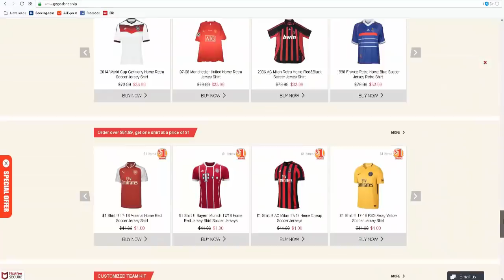FIFA 19 | WINTER UPGRADES PREDICTION #2 | w/ Suarez, Salah & Cavani